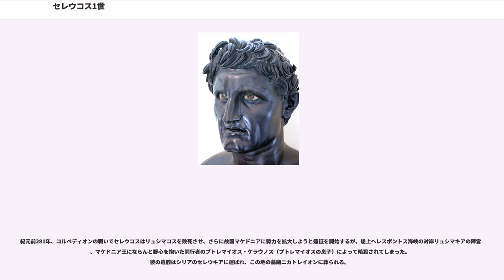セレウコス1世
セレウコス1世（、紀元前358年 - 紀元前281年）は、セレウコス朝の創始者（在位：紀元前312年 - 紀元前281年）。ニカトール（、勝利王）と呼ばれた。

マケドニア王国の貴族の息子で、アレクサンドロス大王の家臣として仕え、大王の東方遠征にも参加して活躍する。しかし他の大王の後継者（ディアドコイ）たちに比べれば当時は影が薄い存在で、アレクサンドロスの生涯に関する史料として最も重要視されるアッリアノスの『アレクサンドロス大王東征記』でも、セレウコスが最初に登場するのは、紀元前326年のヒュダスペス河畔の戦いの場面である。当時、彼は重騎兵（ヘタイロイ）の一員で、王の近衛歩兵部隊の指揮官であった。

紀元前324年にスーサで行なわれたギリシア人と東方人の集団結婚式では、アレクサンドロスに敗れたソグディアナの実力者スピタメネスの娘アパメーを娶る。このとき王に強いられて東方人の妻を迎えた者たちのほとんどは、やがて相手を離別したが、セレウコスだけは生涯アパメーと連れ添った。ソグディアナ人のアパメーを妻としたことは、後に彼の東方支配に大いに利したとされる。

アッリアノスによれば、アレクサンドロスがバビロンに帰還してから、彼の死の予兆となる不吉な事件が次々に起こったというが、そのなかのひとつにセレウコスが登場する。それによればアレクサンドロスが船団を率いてバビロン南方の沼沢地を進んでいたときに、彼のかぶっていた帽子とディアデマが風にさらわれて沼の芦に引っかかった。同時代人アリストブロスの記録では、一人の水夫がこのディアデマを王のもとに届けたとされるが、別伝によるとディアデマを王に手渡したのはセレウコスであり、彼が王の権威の象徴を手にしたことは、のちに彼が王位を獲得する前兆であったという。

その後、アレクサンドロスの死の直前に、王の治癒祈願のためセラピス神殿に参篭した者たちの中にも、セレウコスの名が見える。

アレクサンドロス3世の存命中にセレウコスの行動として記録されているものはこの程度である。

紀元前323年に大王が若くして世を去ると、セレウコスは当初、帝国摂政を称したペルディッカスに従い、紀元前321年に反ペルディッカス派を討伐するため共にエジプトへ遠征する。しかし、ナイル川の渡河すらままならないペルディッカスの実力に見切りをつけたセレウコスは同僚の将軍達、ペイトン及びアンティゲネスと共にペルディッカスをナイル川河畔で暗殺した。これを受けて大王の重臣のひとりであったアンティゴノスが急遽諸将をシリアに召集し、事態収拾と総督領の再分配のためにトリパラディソスの軍会を開催する。セレウコスはここでバビロニアの太守位を獲得し、名実ともにディアドコイとしての地歩を確立した。

しかし早くも同年のうちに、帝国全軍総司令官となったアンティゴノスと、旧ペルディッカス派とされ追討を宣言されたカッパドキア太守エウメネス等とのあいだで争いが再開される。紀元前319年に帝国摂政アンティパトロスが死去すると、その後継者争いも絡まって、大王の遺領をめぐるディアドコイの衝突が激化する。セレウコスはおおむねアンティゴノスの側に組して戦いつつ、自らの勢力を拡大していくことになる。

紀元前316年、イラン南部におけるパラエタケネの戦い、およびガビエネの戦いでアンティゴノスはついにエウメネスを敗死させた。しかし、この直後から、セレウコスはアンティゴノスに疎まれるようになり、更に事後の領土再配分をめぐってアンティゴノスと決裂する。同じくアンティゴノスと決裂したメディア太守ペイトンが滅ぼされると、セレウコスはアンティゴノスの脅威から逃れるために紀元前315年にバビロンを脱出し、エジプトへ奔ってプトレマイオスと結んだ。両者は紀元前312年の春にガザの戦いでアンティゴノスの子デメトリオスを破った。これを挽回すべく、アンティゴノス自らがシリアに出陣してくると、セレウコスはその間隙を突き、東方への帰還を果たす。この時のセレウコスの率いる兵力はプトレマイオスから譲り受けた僅かなものだったが、セレウコスの善政を懐かしむバビロンの住民達はこぞってセレウコスに味方し、同年10月1日にセレウコスはバビロンを回復した。一般にこれをもってセレウコス朝の開始とするが、彼が正式に王を称したのは紀元前305年のことであると言われている。（アンティゴノス・デメトリオス父子がこの前年の紀元前306年...